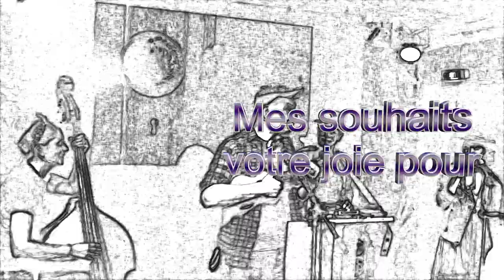pour 2018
Description